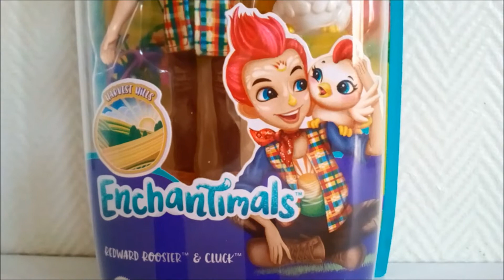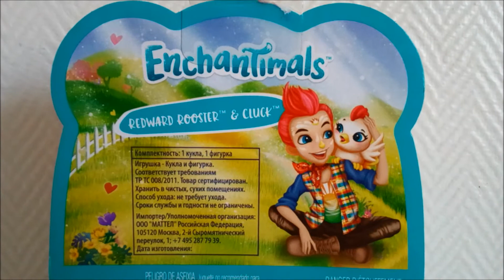[DOLL REVIEW] Enchantimals - Harvest Hills : Redward Rooster & Clunck (FR)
Découvrez ma review française de la poupée Enchantimals Redward Rooster et de son petit animal Clunck!